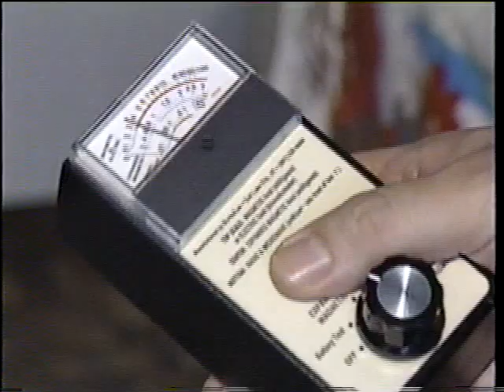Loyd Auerbach with David Letterman, 1993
A rather goofy piece follows David Letterman to a haunted house (in New Jersey!) and the family that lives there. With parapsychologist Loyd Auerbach. Shot/aired in 1993 on NBC, just before Letterman jumped to CBS.